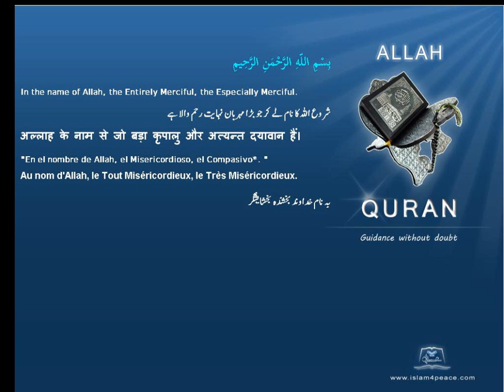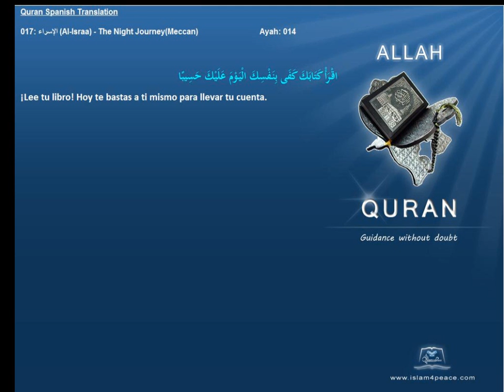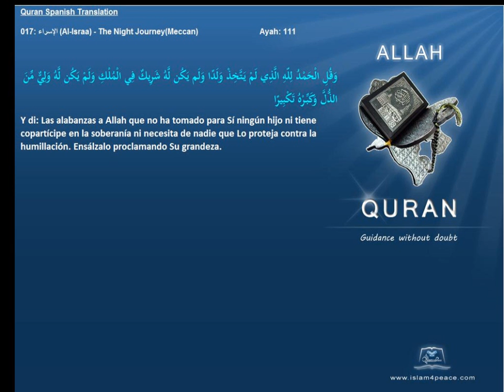Quran Spanish Only 017 الإسراء Al Israa The Night JourneyMeccanIslam4peace com